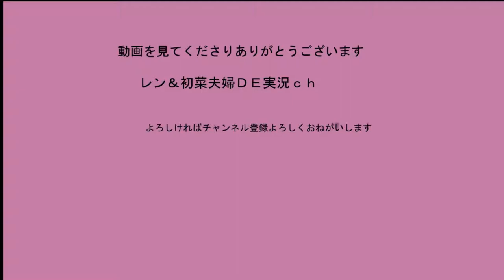【サバゲー】いつもと違う編集をしてみた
今回のはアップしたものの再編集版
いつものナレーション式とはかえてすこし編集こってみました
どちらがみやすいですが？
コメントおまちしています